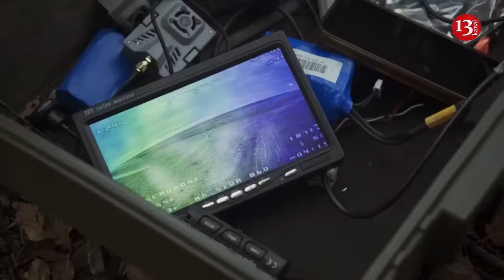Russian ATGM fires missile “unauthorizedly” after being hit by Ukrainian drone